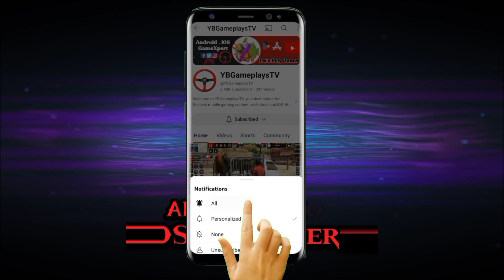Offroad Indian Truck Driver Simulator 2 |Cargo Duty Truck Driving |Android Gameplay #2#YBGameplaysTV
↓ More Information & App Download ↓
➔ Game Developer : PIXEL XYZ GAMES
➔ Offroad indian truk simulator is real indian trucks games, This game has big world with different cargo to transport. This game contains five realistic indian trucks

- Real physics of the truck
- Different levels
- Big world to transport
- Different cargo for each level
- Smooth controls
- Five realistic indian trucks